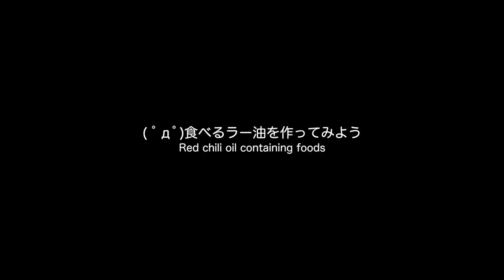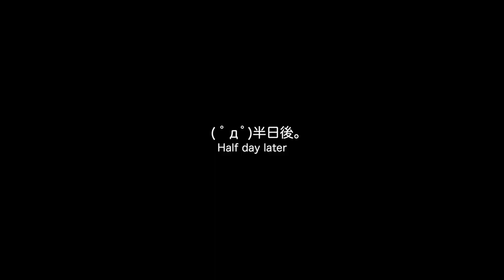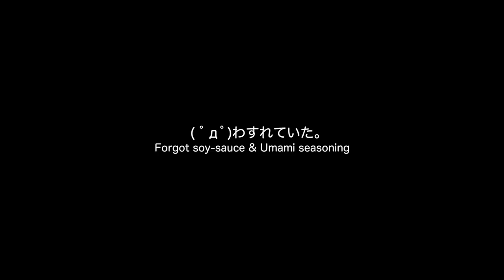食べるラー油を自分で作ってみる【LuminousDiary_194】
( ﾟдﾟ)まだ有名になる前から、桃屋の『辛そうで辛くない少し辛いラー油』を愛用していた輝鳴ですが、遂に自分で食べるラー油を作る決心をしてみたわけです。

●桃屋の辛そうで辛くない少し辛いラー油(amazonアソシエイト)

　Breakthrough_ace.輝鳴
●キャラクターデザイン・キービジュアル：
　そらのん
●ルミ・ミレーニア オリジナルキャラクターデザイン：
　なか